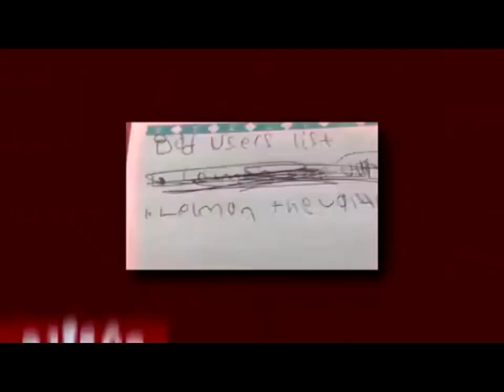(REUPLOAD) Copy of YTPMV WHAT IS DA MEANING OF DIS Scan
Reupload from Glori Urban because it's privated (May 27, 2016)
ill do copy of ytpmv i am not an ugly face scan now!